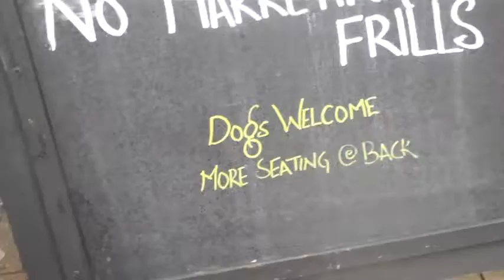LUCKY DOG GO TO BUXTON, 15th - 16th July 2017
Our latest visit to Buxton Fringe and a great weekend was had.